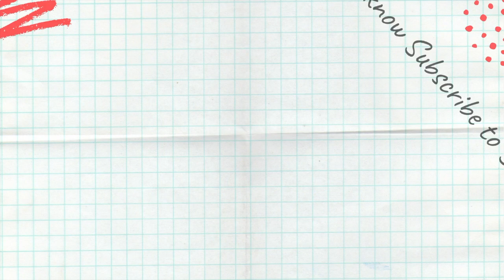Clothings I don't wear as a Petite size girl or woman | Sew Aldo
Hello Youtube friends, today I will talk to you about the clothings I avoid as a petite. These styles of clothes doesn't look good on the petite size gals. Now these are all suggestions but not an ultimate guide. These tips that I will be sharing today are base on my own style and observation, most of all what works for my petite body size. I hope you can learn something new from this video that you can apply when choosing the right fit and look for your style and taste. After all you dress up for yourself not for other people. Wear what makes you happy and feel better about yourself!

My vlogging camera CANON G7X ii
My laptop MacBook Air
Iphone x

Beauty Products
Maybelline Dream Fresh BB cream Medium
Maybelline Brow Ultra Slim Defining Eyebrow Pencil
Maybelline SuperStay Ink Crayon
Burt's Bees Lip Balm
Ponds Moisturizer